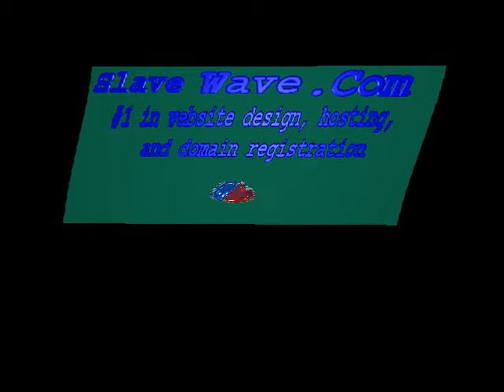slavewave logofour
sample animated logo